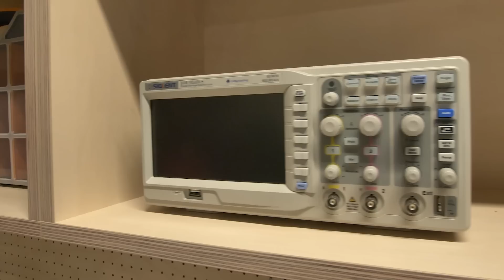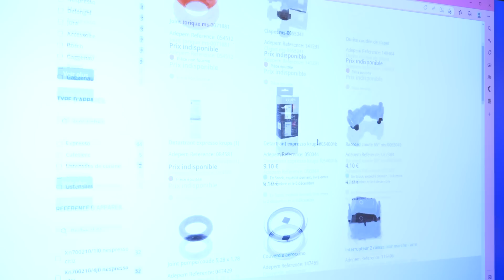Avec quelques euros, cette astuce permet de réparer ses objets cassés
🧰 Dans un atelier repaire café on propose un diagnostic de panne et une suggestion de pièce ou une prise en charge sous certaines conditions.
👍 Merci à Ludivine pour son accueil :)